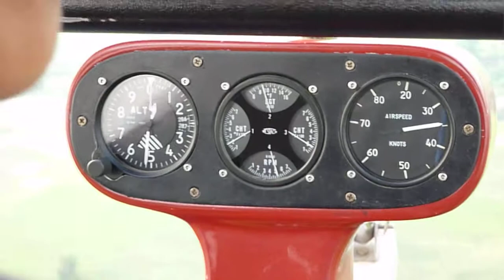Chiang Mai Sky Adventure @ Chiang Mai , Thailand